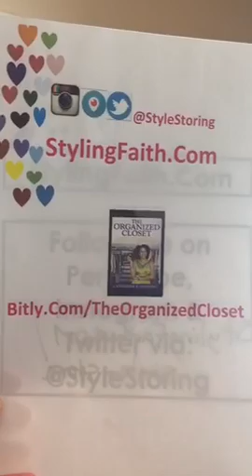👗👠 OutfitOfTheDay Style Scope: Head to toe LookingAllKindsOfFine💄👛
In this periscope recorded video, I am sharing the outfit of the day.

Topic: 👗👠 OutfitOfTheDay Style Scope: Head to toe LookingAllKindsOfFine💄👛

Recorded on 12/03/2015 02:31 AM UTC by StyleStoring
Live viewers: 40
Heart count: 4515